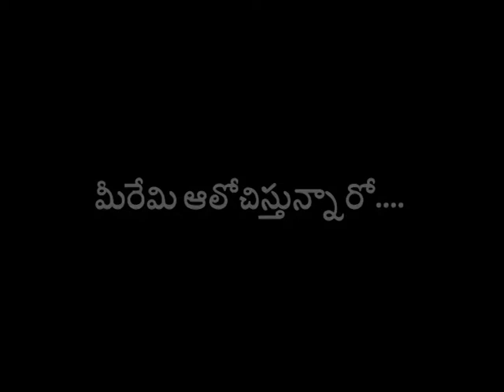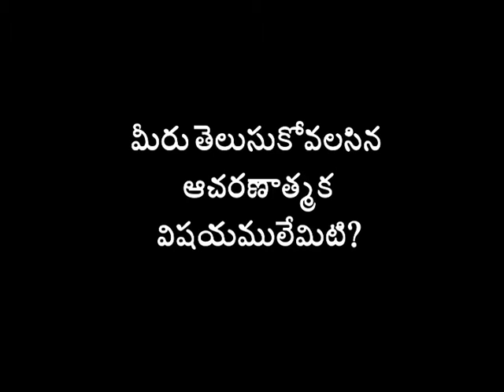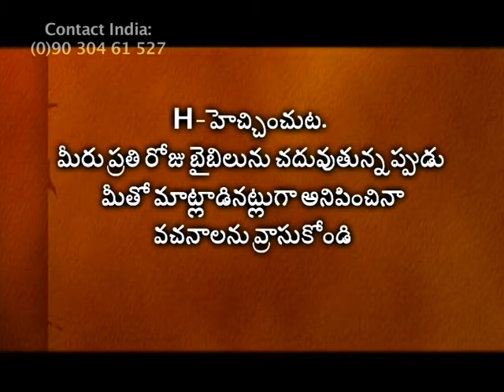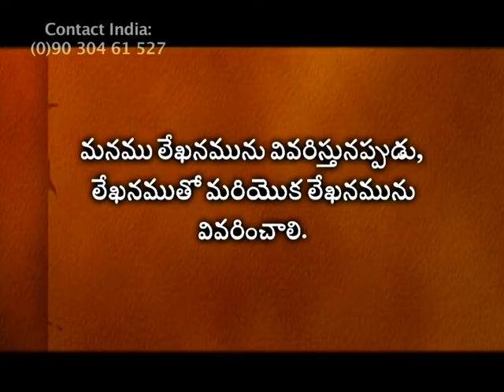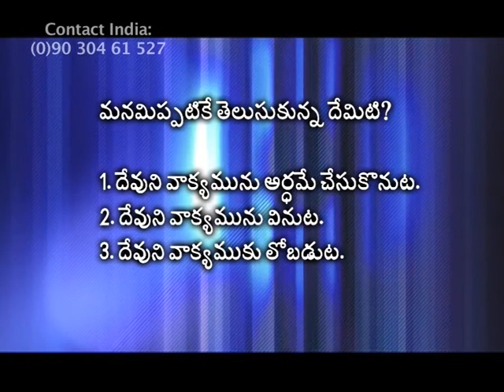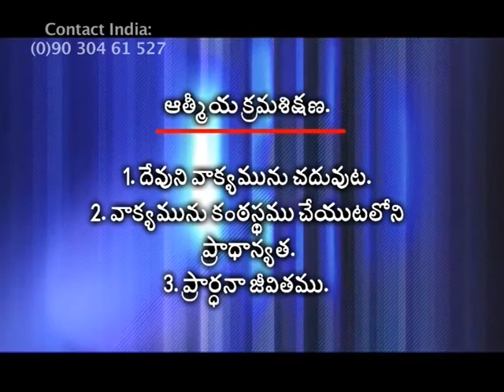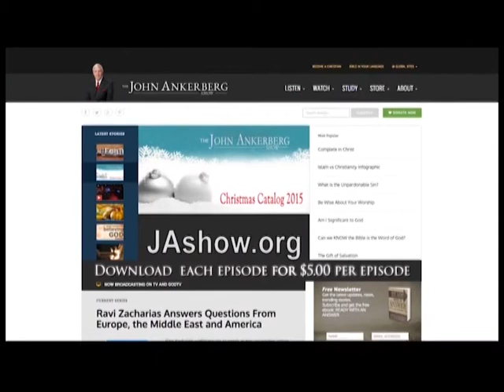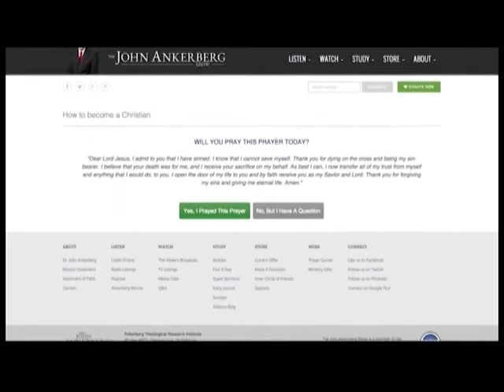How To Make Disciples ? | Part 3 | The John Ankerberg Show | SubhavaarthA